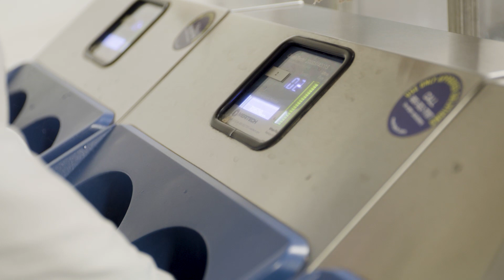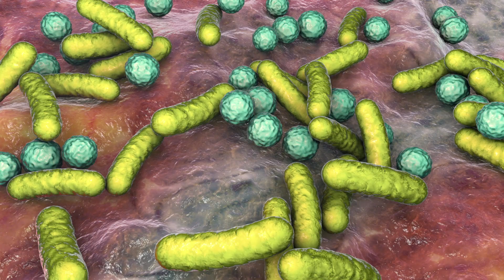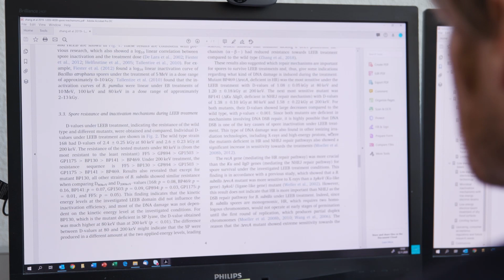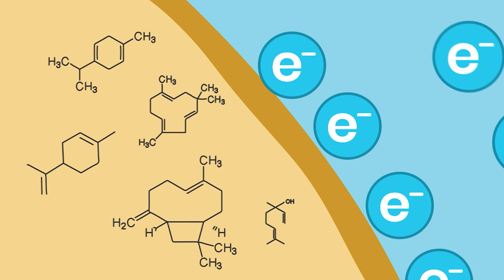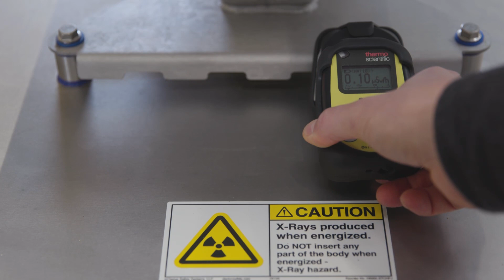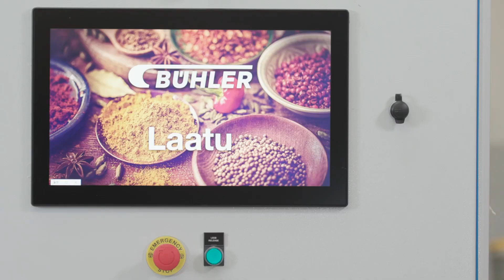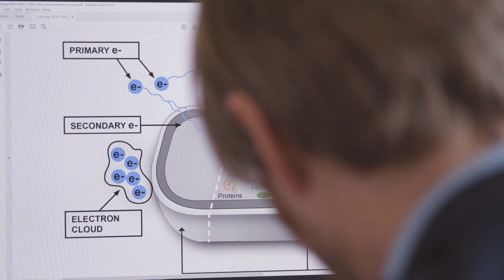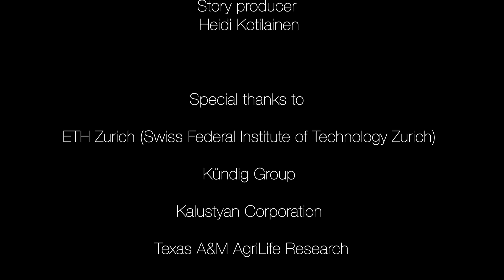LEEB - low energy electron beam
LEEB is our state-of-the-art technology. Watch the video to find out how we can ensure food safety and guarantee best quality and taste at the same time.